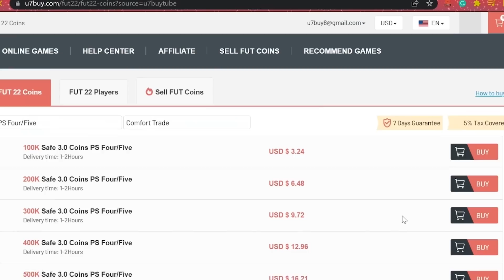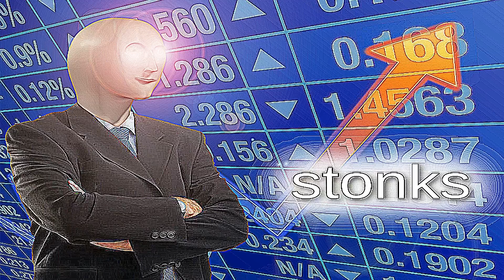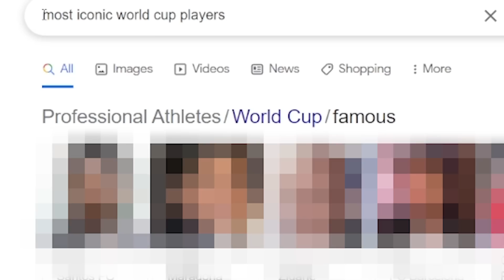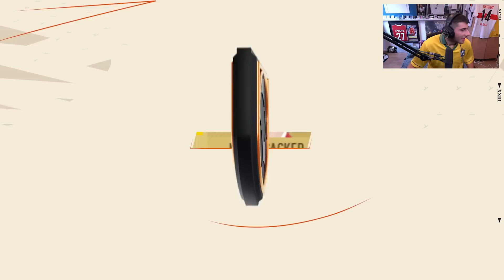I Used World Cup ICONS In FIFA 23!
I Used The Most ICONIC World Cup Players!